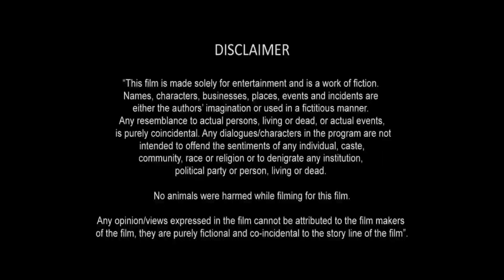Bhola Shankar Full Movie In Hindi Dubbed | Chiranjeevi | Tamannaah | Keerthy Suresh | Review & Fact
Bhola Shankar Full Movie In Hindi Dubbed | Chiranjeevi | Tamannaah | Keerthy Sures | Review & Fact